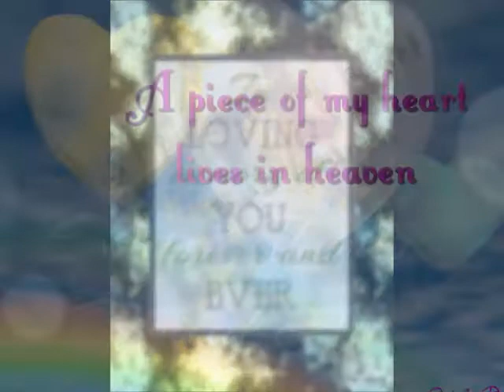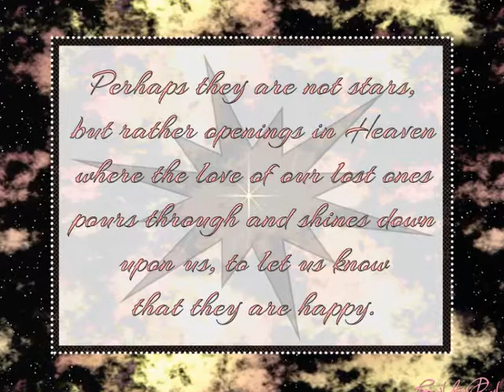Honoring Our Grief Through Art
The artwork I have done honoring grief is very personal to me, as you will see. Any of these beautiful, heartwarming prints would be perfect hanging next to photos of a lost loved one. I imagine them bringing beauty, grace and sentiment to a beautiful memorial wall. For anyone who has lost someone they love, my heart is with you.